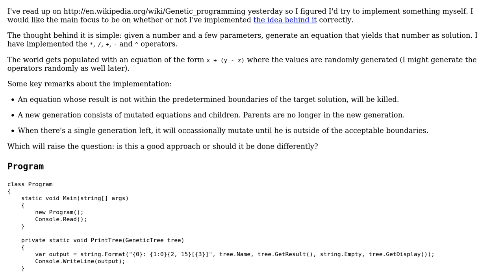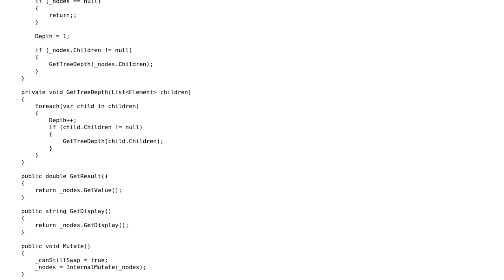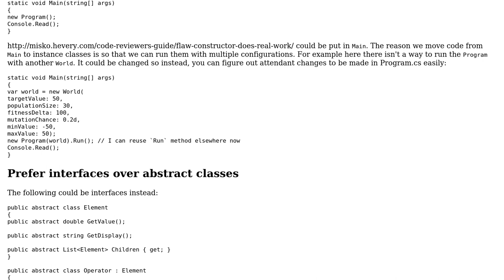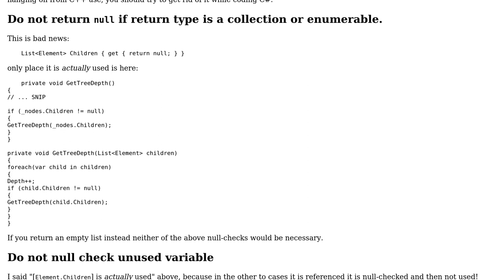Code Review: Where equations are born and mutants are buried (2 Solutions!!)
Code Review: Where equations are born and mutants are buried

With thanks & praise to God, and with thanks to the many people who have made this project possible! | Content (except music & images) licensed under CC BY-SA | Music | Images & others | With thanks to user Quill user Morwenn user Jeroen Vannevel user abuzittin gillifirca and the Stack Exchange Network Trademarks are property of their respective owners. You are responsible for your own actions.